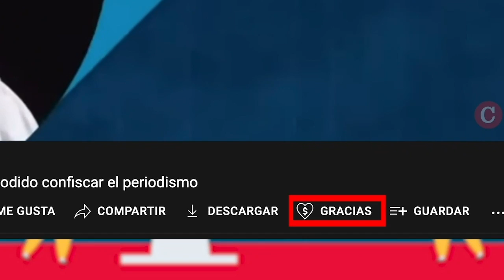Caricatura animada de PxMolina: Envenenando su mente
En la caricatura animada y comentada de PxMolina: Envenenando su mente.